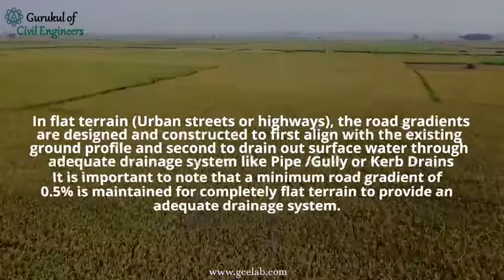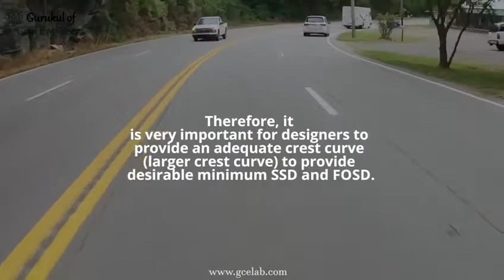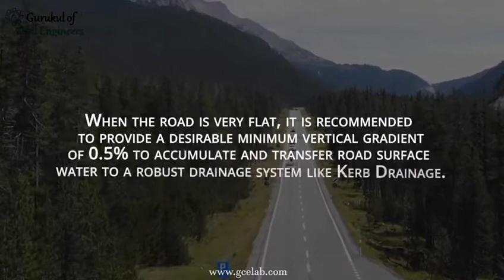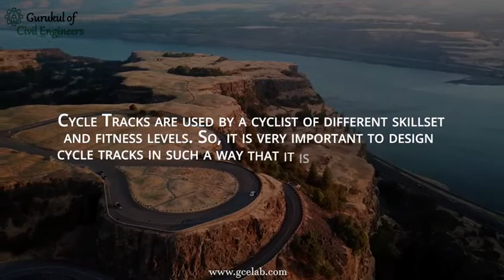What is Road Gradient? 5 Important Points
What is Road Gradient? Please see the video or read the blog for details:

You must have driven on steep uphill or downhill roads, but do you know what is road gradient and why it is provided?

Roads are built to connect two or more destinations and it is preferred to develop road gradient by following more or less existing topography to minimise significant cutting or filling.

Please see this interesting video for details.

Market Research
The construction Industry is growing at a rapid pace and adopting new design and Construction Technologies such as 3D Design Software, Building Information Modelling (BIM), Robotic, Data analytics and Sophisticated

Why GCELAB.COM ?

24 X 7
 Online Access & Data Security
 Email Notification
 Resume Builder